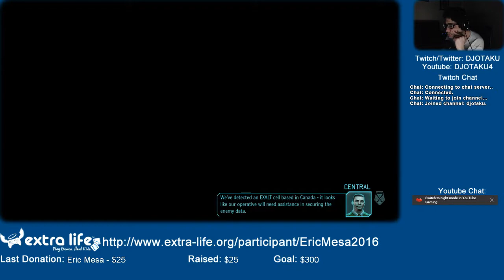ExtraLife: XCOM: Enemy Within Episode 27 - Back after the Crash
After my whole computer froze (not just OBS or XCOM), I came back a few hours later to finish the damn dam mission. Then, because all Firaxis games are "One More Turn" games, I stayed for a few more missions.

Then, when I was about to leave, good friend of the. don't know why this trails off. I guess I got interrupted while writing the description.